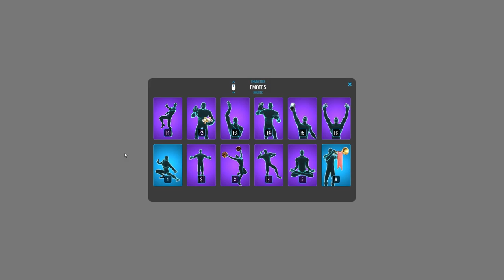Deadmau5 Full Digital Concert - Core Oberhasli 2021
I show you the deadmau5 digital concert, which was part of the Oberhasli 2021 event.

0:00 Portal Opening
0:38 SATRN
2:17 COASTED
5:31 Imaginary Friends
7:03 When The Summer Dies
10:29 Outro

Core is an endless universe of games and worlds designed by a global community of creators. It's a radically accessible game construction kit, content exchange, and game-playing platform, all in one. With Core, you can create multiplayer games, using the power of Unreal Engine, with no coding or art skills required. When you're ready to share your creations, publish them to the Core platform where they'll be instantly available to play. Core has everything you need to bring your idea to life and reach millions of gamers - it’s your own personal game studio!